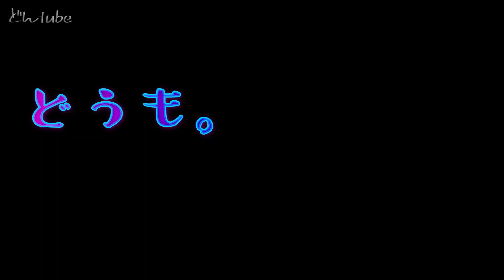ラブラドールどん。そうだ旅に、行こう。退屈な毎日にサヨウナラ。大型犬のぶらり旅。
探検家ラブラドールレトリバーの「どん」です。退屈な毎日に嫌気が差しているどん。どうやら、旅に出ることを決心したようで…。一体どこに行くというのでしょうか。

★絶対君主ラブラドールどんの動画はコチラ★

【百獣の王になる編】とは…
---彼の名は、「どん」。
百獣の王になるという野望をいだき、日夜戦いに明け暮れている
そんなおとこの物語である

★どんプロフール★
2017年9月13日生まれの男の子
41キロ
（イエローラブですが）色白
超どじっ子でビビリさんです。
何をするにも練習が必要で、新しいものには特訓が欠かせません。